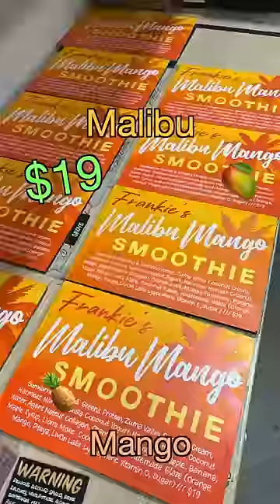testing weird $22 smoothies…